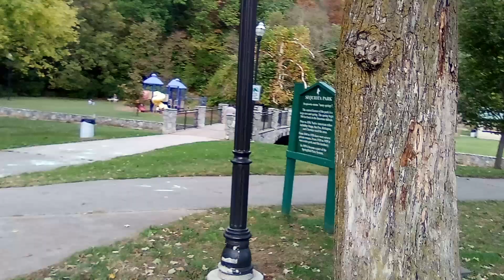ARCH BUILT BY TRAIL ENTRANCE